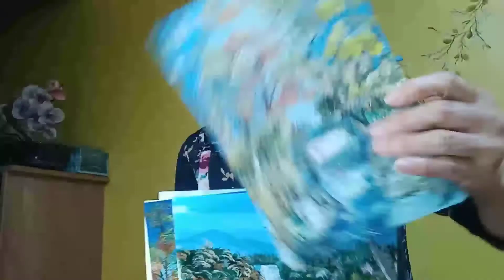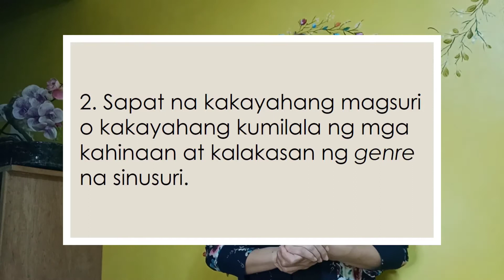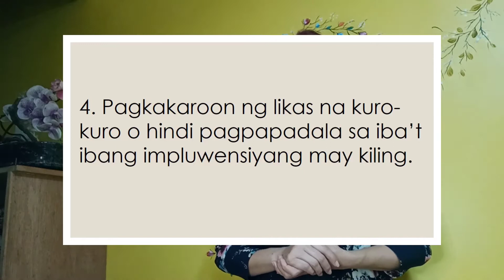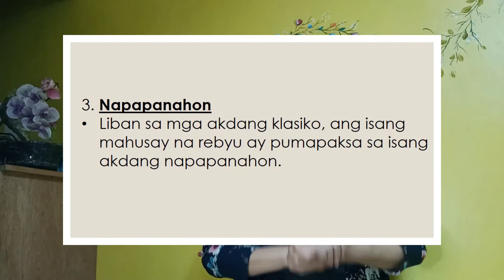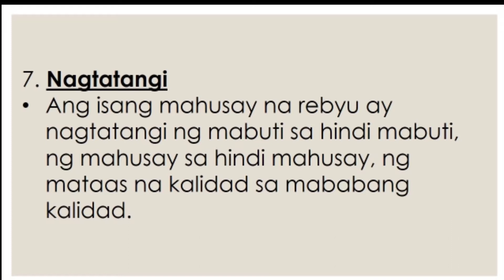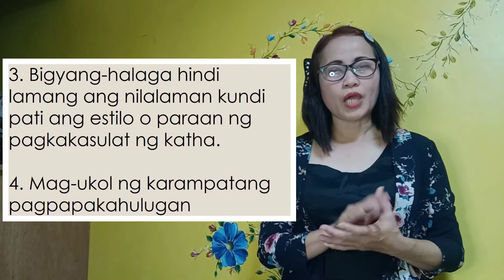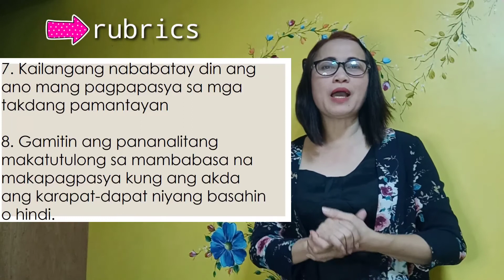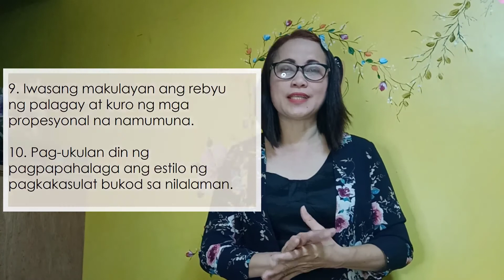Pagsulat ng Rebyu | Katangian ng Kritiko at Rebyu | 10 Bagay na Dapat Tandaan sa Pagsulat ng Rebyu